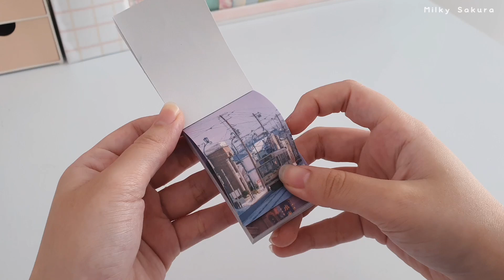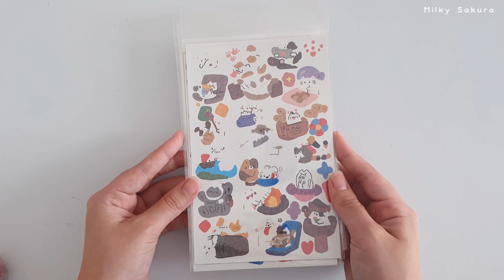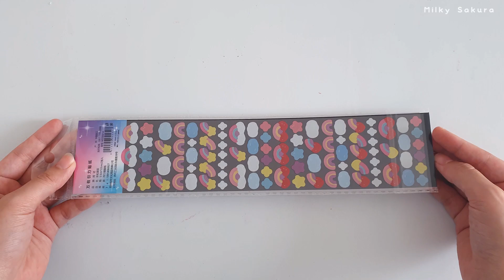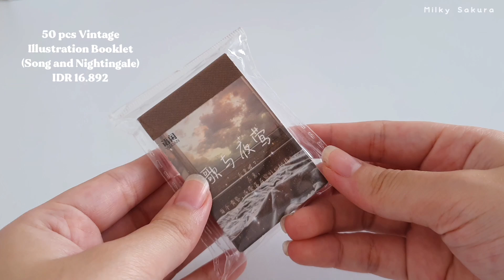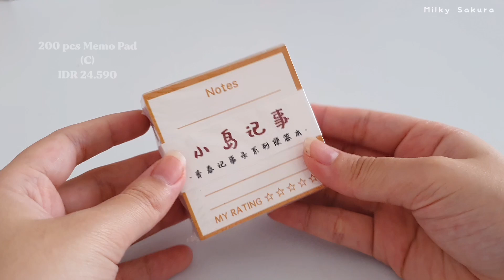HUGE Shopee Stationery Haul Indonesia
𝚑𝚒 𝚐𝚞𝚢𝚜!!!
Hari ini ada Stationery Haul😆😆 Siapa yang dr kmrn nungguin?? Link Produk ada dibawah semua yaa💕

1. Toko : Muhan.id

2. Toko : Journamm.id

🍒 **𝙵𝚒𝚕𝚖 & 𝙴𝚍𝚒𝚝**:

Inshot
VLLO